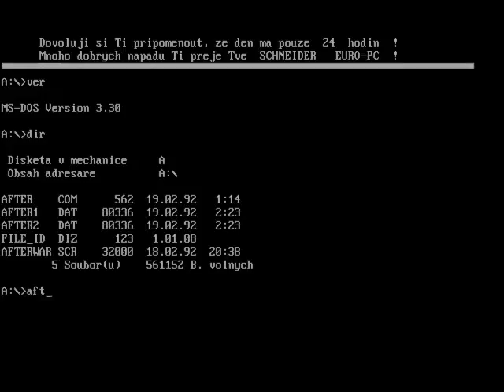After The War - Schneider EURO PC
Video je nahráno ze skutečného počítače Schneider EURO PC a jeho fotografie + video mám zde: